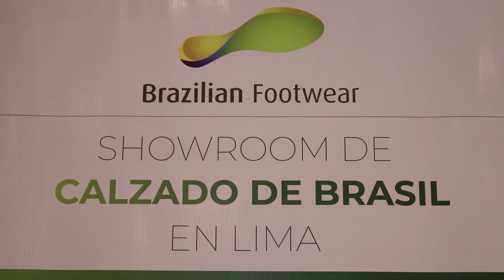ABICALZADOS Brasil viste de moda los pasos de los peruanos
photocall Brazilian Footwear